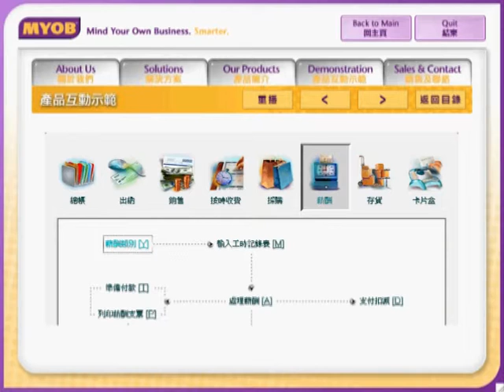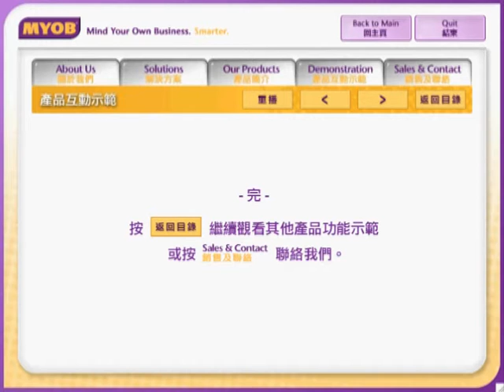同時處理不同支薪方法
MYOB薪酬管理系統,準確地按不同薪酬類別計算僱員工資,令會計管理變得更有效率.